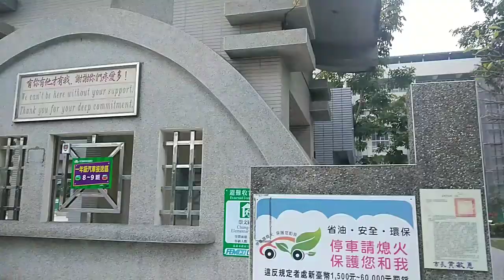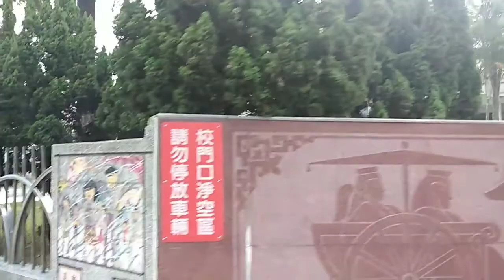PARO PARO G SA KALSADA WHILE JOGGING KONO#viral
EXPLORING TAIWAN